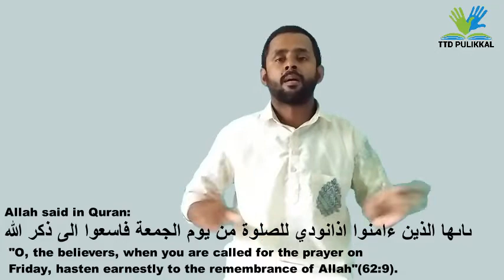Salatul Jumu'a | Kuthuba Summary | Sign language | 28/08/2020